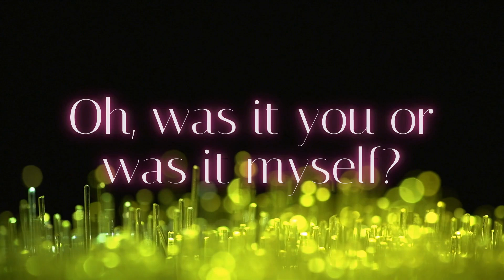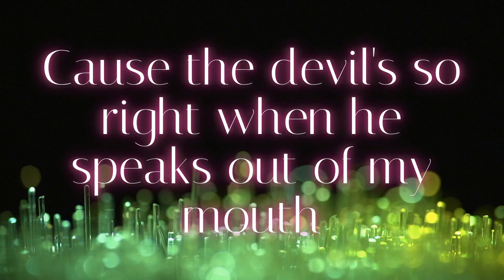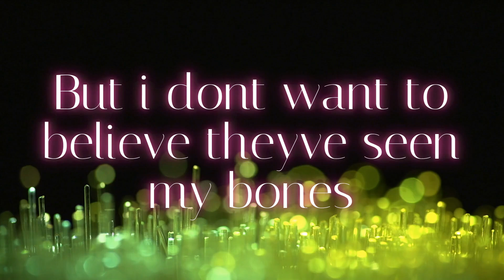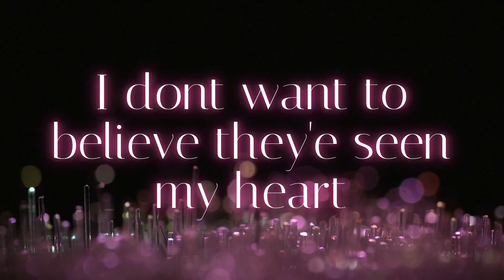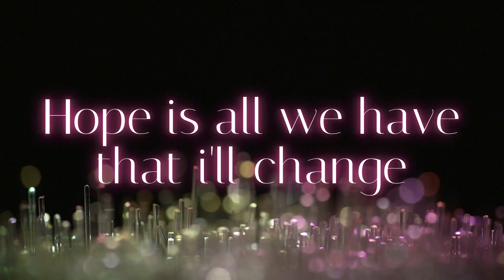Hope Is All We Have - Official Lyric Video (By Phillip Griggs)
This is my first lyric video for my new EP. The Hope Is All We have EP is an album that stands the test of time. My whole self wanted these songs to be released for the soul purpose of showing my myself some love. This song encompasses the idea that we truly can change in all areas if we truly want to be someone or something different. It also holds true that things around you will change no matter what you do. The love in myself can stay but life will continue on. Thank you for listening.

The Hope Is All We Have EP will be released 07/20/2024.